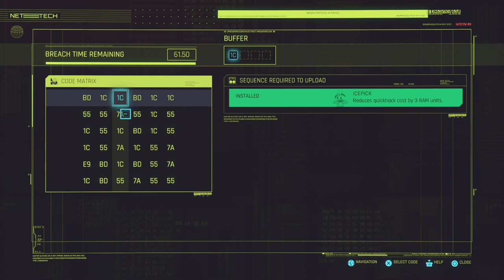Cyberpunk 2077 Saving Dixon